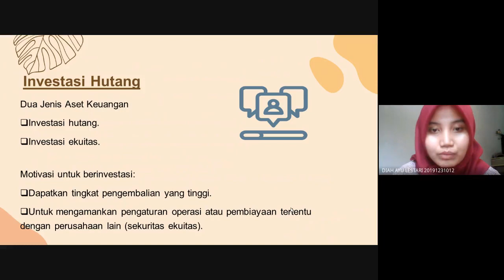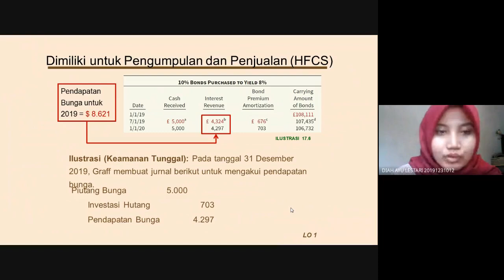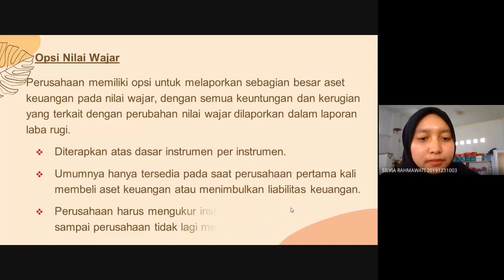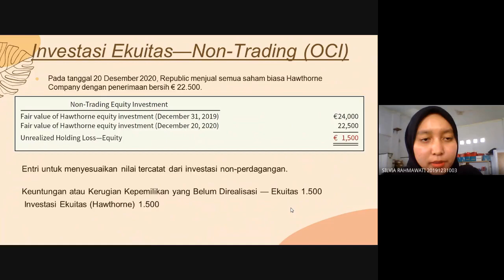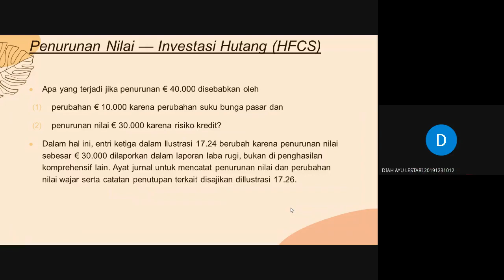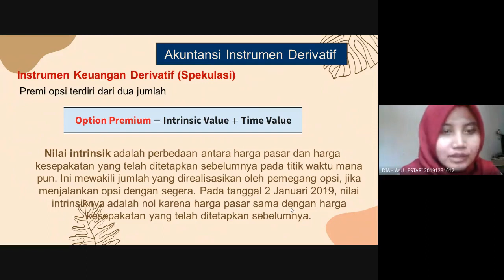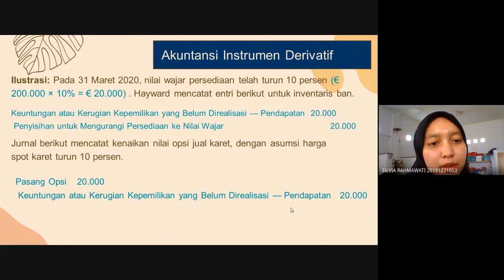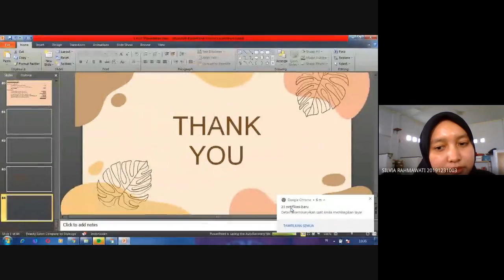TUGAS KLP 10 KELAS SORE: AKUNTANSI KEUANGAN MENENGAH 2-CHAP 17, MINGGU 14/3/21